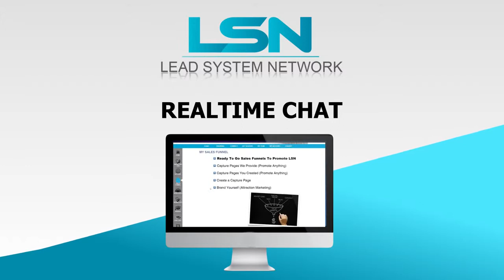Lead System Network - LSN Pre-Launch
Confirm your 100% FREE LSN account... This will be short and sweet... Because I have nothing to sell... But everything to give it at NO charge.

LSN is the most anticipated system in the work from home arena. It's simple - people have seen the power of this system and tools- the ability to make 100% commissions 100% of the time, for many it will be the 1st time that make real money online. LSN actually leverages REAL systems and REAL Tools

Listen, We've all heard about system being the best know you can experience the best for FREE, so register now without spending a dime

Nothing to lose - so much to gain!

From what I can work out from the compensation video in the back office.
The $30 Basic - You get paid 100% for your direct referrals.
The $100 Pro - You get paid $50 for your directs. The other $50 is spread over a 3 x 9 level forced fill matrix.
Fill 3 levels, and you make $1000 a month, which can happen without you ever referring a single person.

It is a company forced matrix, so you don't need to fill your matrix on your own, or indeed with your team. You can still make money, even without referring anyone. You do have to be in the Pro level though.

As I joined only a few days ago, and have 4237 in my downline now. It is a no brainer, to first sign up for a free account, get your position, and get your downline building, and secondly, to come in at the Pro level $100.
Get your free account now, and watch it grow --

The Lead System Network
LSN
Make Money On Line